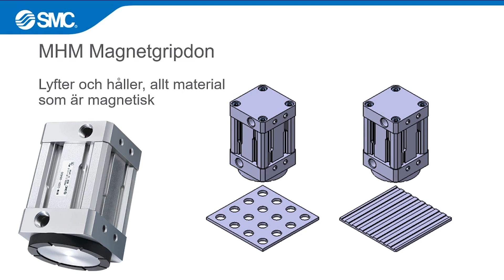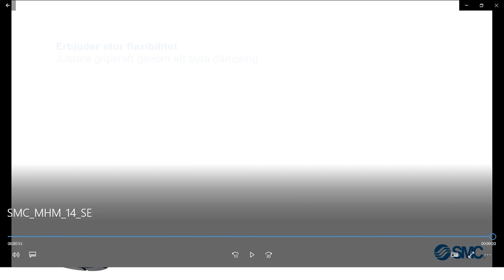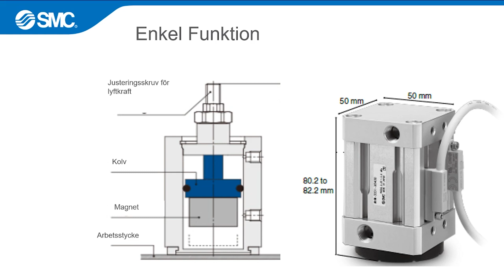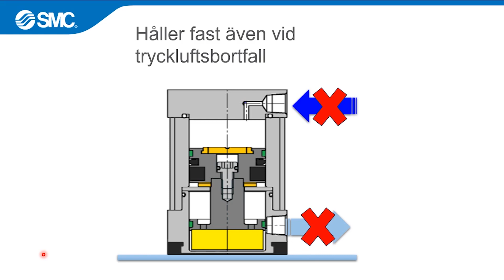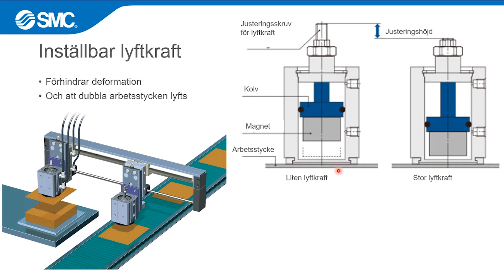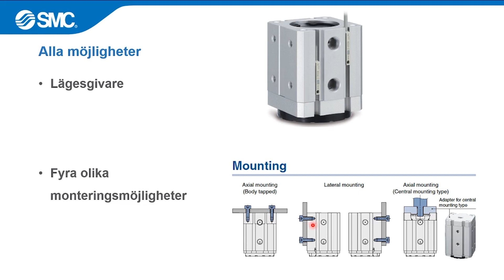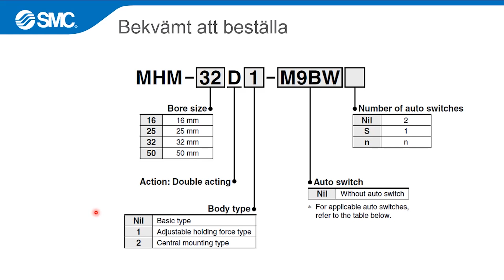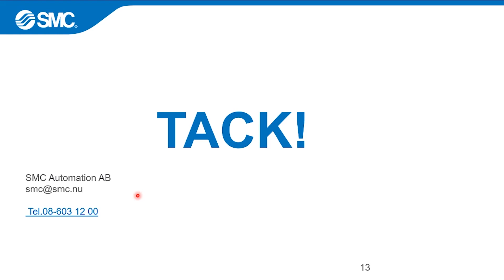SMC webinar – MHM magnetgripdon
Filmklippet är en del av SMC:s webinar-serie där produktchef Klas Axelson presenterar det magnetiska gripdonet MHM och dess funktionalitet.